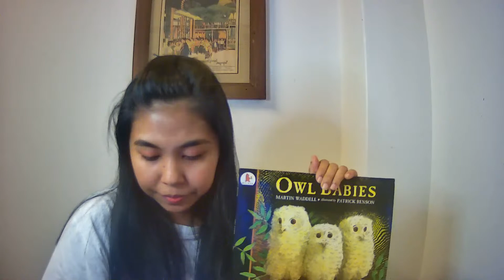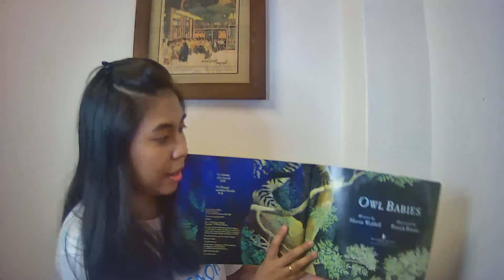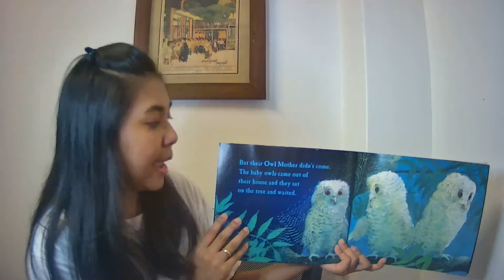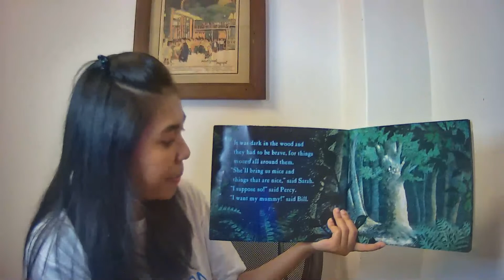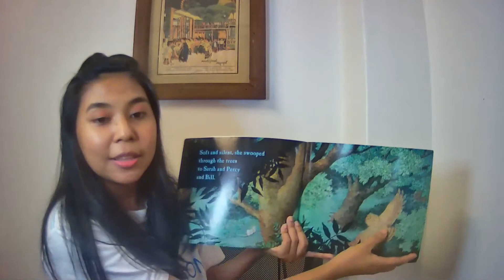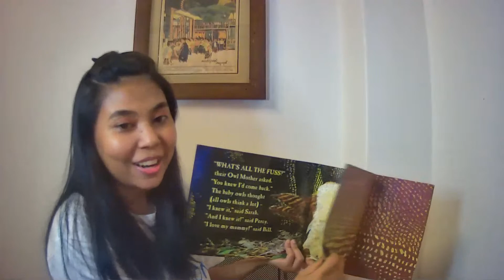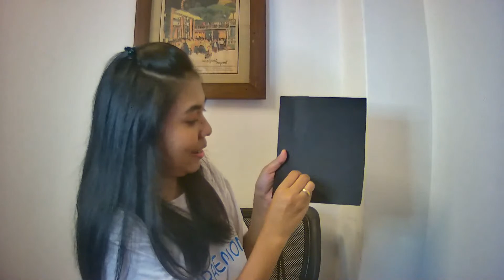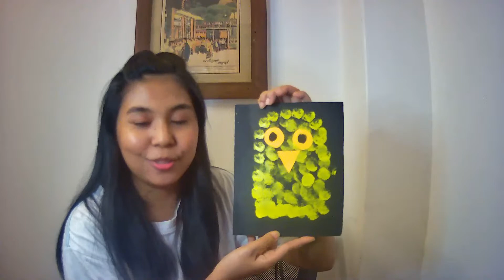Owl Babies by Martin Waddell (Storytelling)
On a tree in the woods, three baby owls, Sarah and Percy and Bill, sit and think and wait for their Owl Mother to come home.